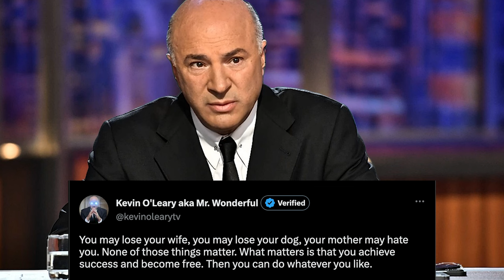Kevin O'Leary | Song A Day #5157